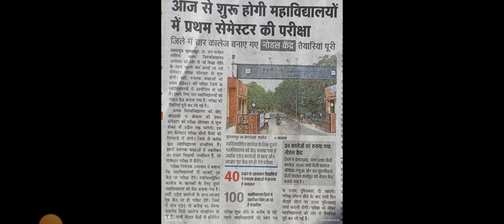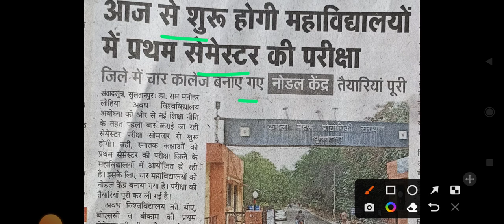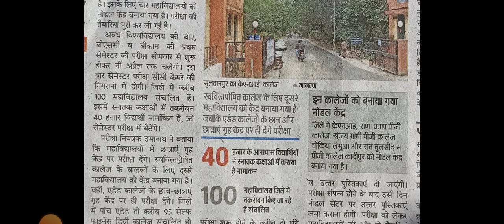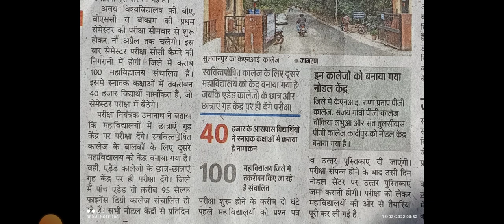Dr.RMLAU Exam Latest News Today♦अवध विश्वविद्यालय की परीक्षा शुरू♦बाकी बच्चों की बची हुई परीक्षा कब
Dr. Ram Manohar Lohia Avadh University Exam News / RMLAU Exam date 2022 Datesheet / Scheme
6,97